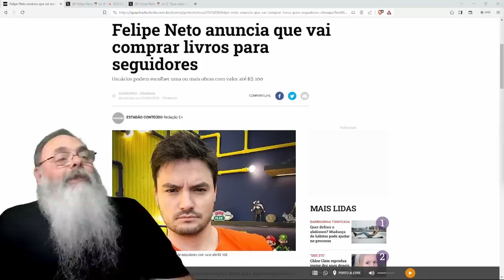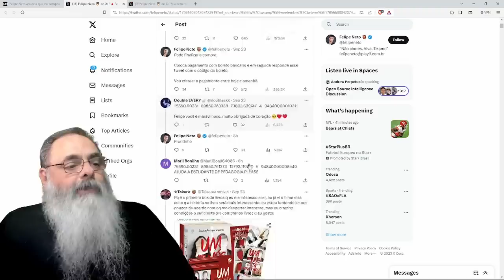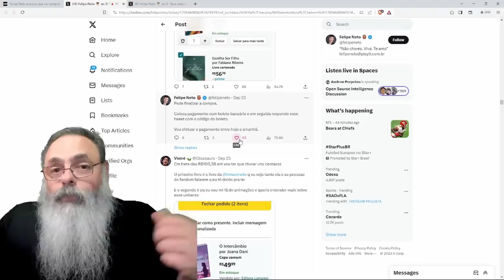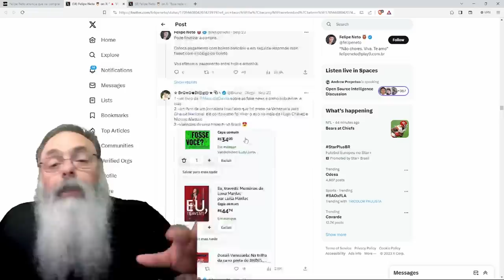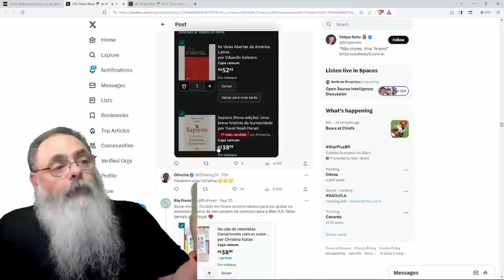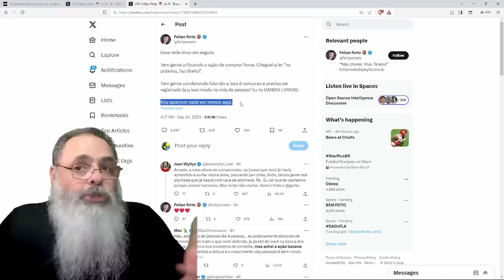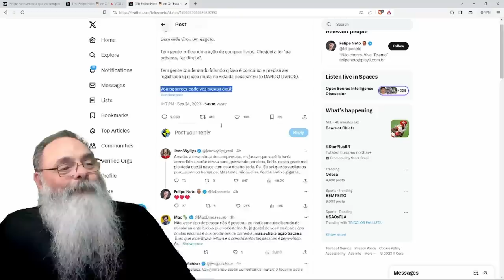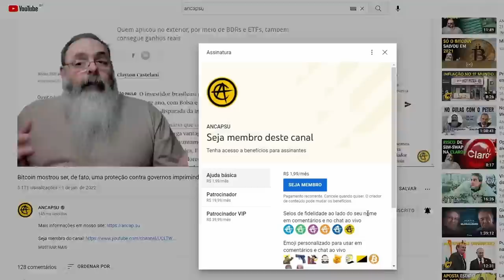FELIPE NETO decide DOAR LIVROS e os AMIGOS ESQUERDISTAS DELE criticam os LIVROS, a AÇÃO e TUDO MAIS